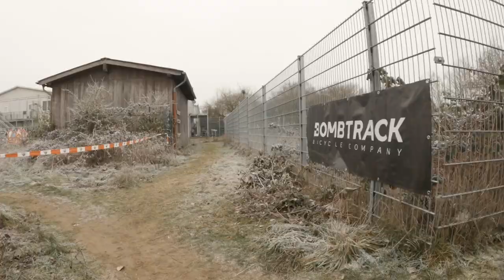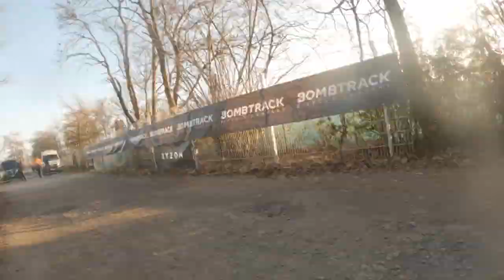BOMBTRACK AT THE "NRW-CROSS-CUP" (Pulheim 2022)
Cross is boss. When it comes to the different disciplines of bicycle racing, it is Cyclocross in particular that has fascinated us over the last years. In 2021, we teamed up with the cycling association NRW for the fourth time and combined 8 Cyclocross races to a local, small Cyclocross Cup: the “BOMBTRACK NRW-CROSS-CUP”. A regional series, with its races all being held in the state of "North Rhine Westphalia". Going in it's fourth round, they cover every racing category from Kids to Seniors, from Hobby to Elite. There’s a small pot of prize money, so the fastest riders get their travel costs covered. Each race has a completely unique, creative course and whilst they all offer a competitive aspect it might be the general focus on fun that helps to attract the large number of recurring starters. We encourage you to take a look; if you’re local and like what you see, feel free to get involved and join the remaining races! If you're not from nearby, there might be something similar somewhere not too far from your place? Might be worth a research.

Filmed by us, additional material by Tim Neffgen und Raphael Strunk v. Radsport Nagel CX Team, Christo v. RYZON, Malte v. RSC Pulheim, A., Axel v. Team Baumberge, Roland Pöpper